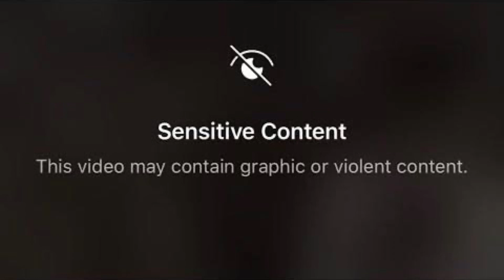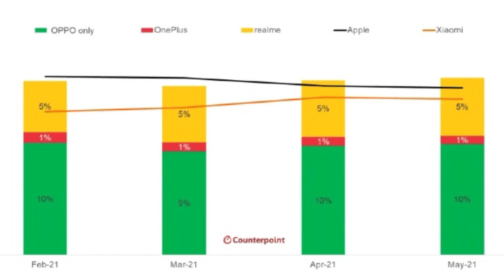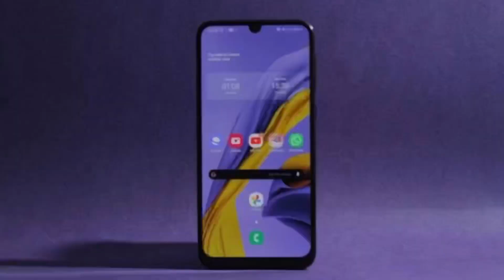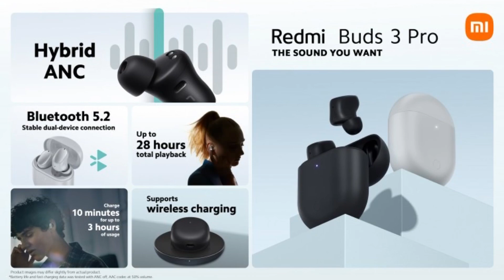Kannada Technews 100: Blue Origin, Tesla Car, Poco F3 GT, Oneplus Nord 2, Redmi Buds, Samsung M21,